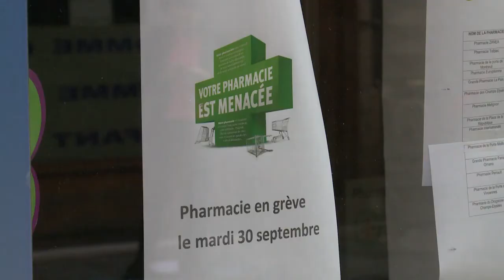Médicaments: réactions au projet de vente en grande surface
Beaucoup de pharmacies sont fermées mardi 30 septembre 2014, en raison d'une grève pour protester contre le projet gouvernemental de réforme des professions réglementées et la vente en libre service des médicaments sans ordonnance. Réactions dans la rue à Paris. Durée: 01:32